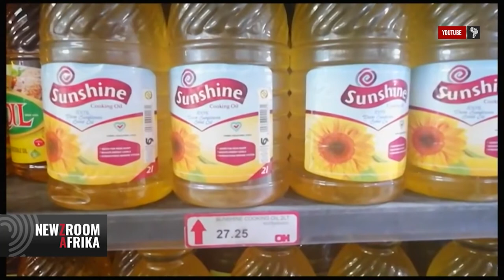'Zim is engaging to resolve its debt issue'_Zimbabwe Energy Minister, Fortune Chasi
In an Exclusive interview, Thulasizwe Simelane speaks to Zimbabwe's Energy Minister Fortune Chasi. The Minister is in SA to negotiate for urgent power supply from Eskom